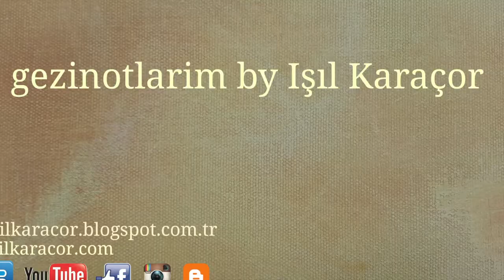Cape Town | Cape Town ile İlgili Bilinmesi Gereken 10 Şey | Gezi Notlarım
Yakın zamanda Cape Town seyahatinden döndüm. Cape Town’a gitmek gibi bir planın varsa mutlaka bu videoyu izlemelisin. Çünkü senin için; bilmen gereken 10 şeyi sıraladım. Cape Town ile ilgili diğer videolarımda ilgini çekecektir. Bir göz at istersen,yada blogumda ki yazı, instagramda ki fotoğraflarım :) anlayacağın Cape Town ve diğerleri ile ilgili malzeme çok. Hadi sosyal ağlarda takip et olsun bitsin.